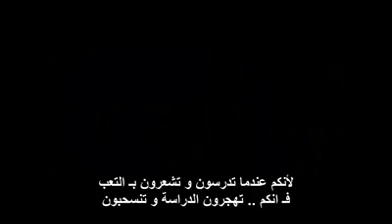why we do fall and fall in our life